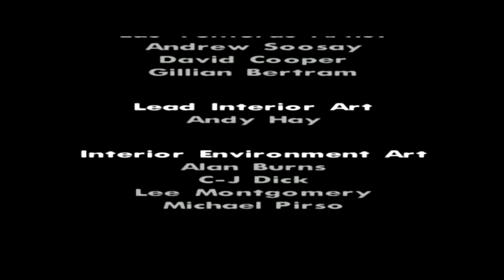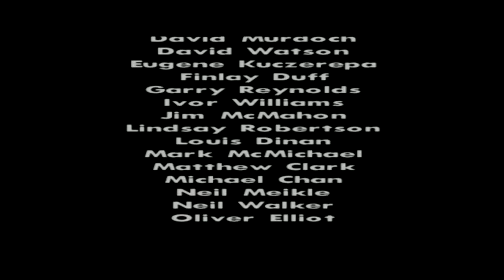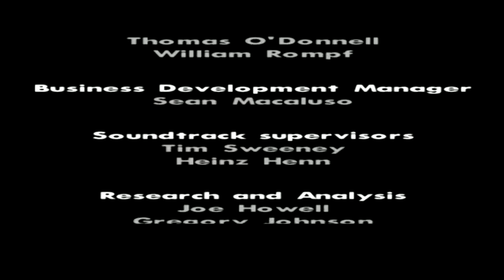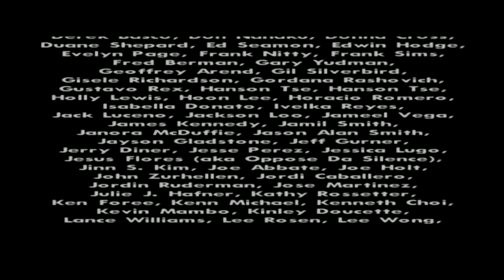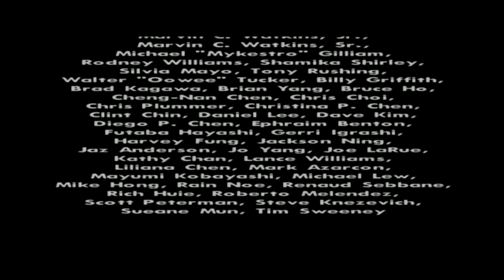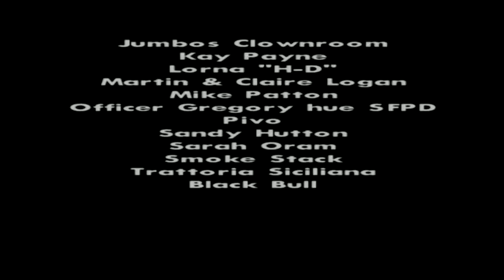Grand Theft Auto: San Andreas: Let's Play SA Part 60 - Ending/Credits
Welcome to the fourth series on my channel.  I will be reliving Grand Theft Auto: San Andreas while reminiscing about whatever comes to my mind about that time in my life.  So, if you enjoyed Grand Theft Auto V you can see what it looked like twelve years ago.  The funny thing is that you can do the most stuff in this game out of all the Grand Theft Autos so far.  Maybe Grand Theft Auto VI will take some cues from this game.  Okay, this description has gone on long enough. Parental Discretion is advised.